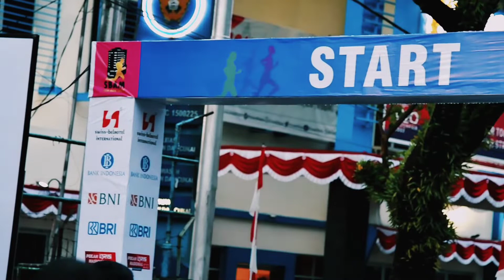SBAM FUN RUN 2022